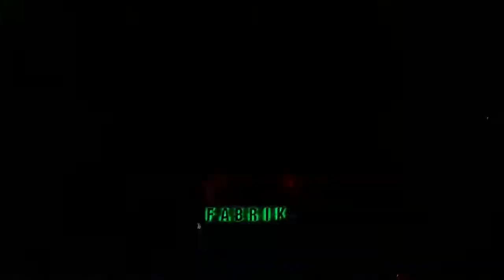DJ SHARON O LOVE WE NEW YEAR FESTIVAL 2017 - 2018 MADRID @ FABRIK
30 december 2017 @Fabrik Madrid
WE SPARTAN PARTY , We New Year Festival Madrid 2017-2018 , DJ SHARON O LOVE
Video : Jean Marc Demichelis